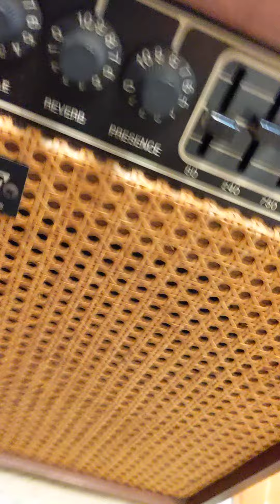【メザーブギ】カッコイイアンプでギター弾いてみた music r#小学生#guitar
musicvideo
guitarsound

ピアノキッズが
ギター弾いてみた
ギター遊んでみた
小学生のギタープレイ
宇宙サウンド🛸

Guitar
Fenderusa
ericclapton

amp
mesaboogie mk2 woodmodel